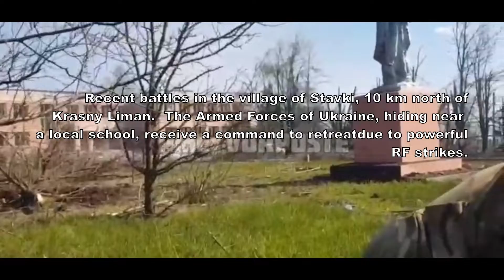Battle in the village of Stavki, Krasny Liman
A footage of Recent battle in the village of Stavki, 10 km north of Krasny Liman.  The Armed Forces of Ukraine, hiding near a local school, receive a command to retreat due to powerful RF strikes.